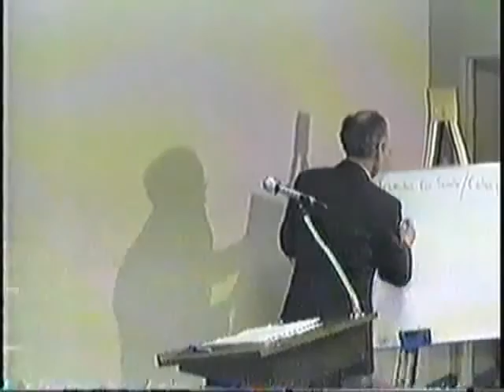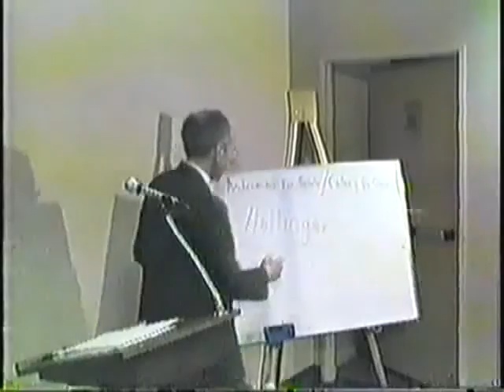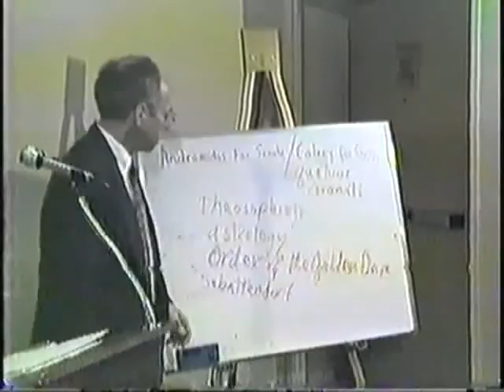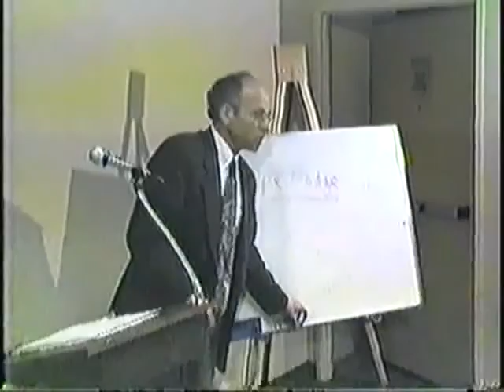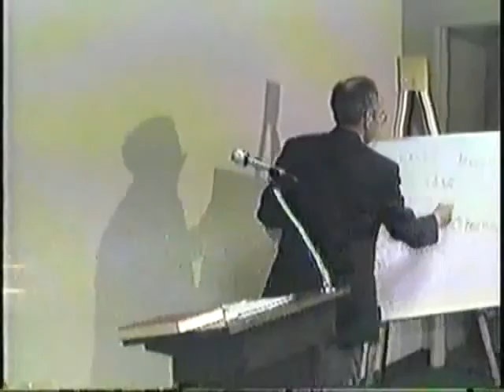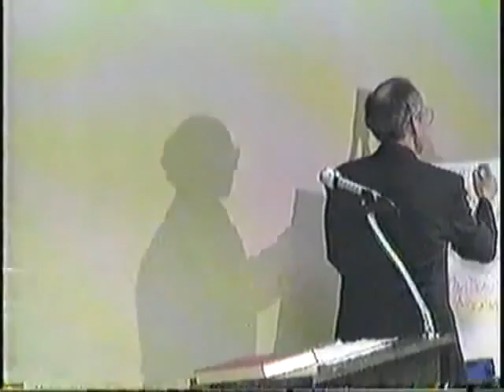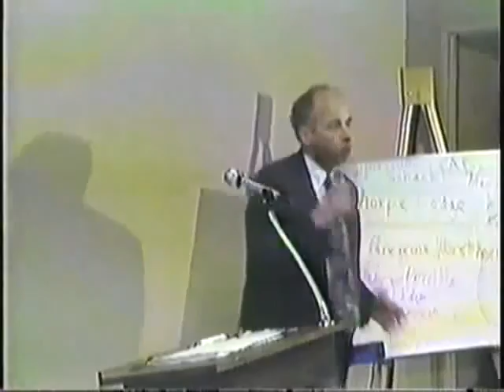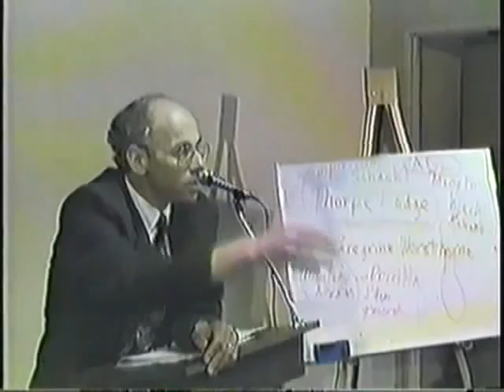MORE HISTORY ON SECRET SOCIETIES (Pt.1)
It is extremely important that you listen to all of this. Especially if you like waving Flags... Historian & author Anton Chaitkin speaking in Long Beach California. Starting from a shooting massacre in Hebron during a religious service, Chaitkin describes the various means by which the British Empire since the Venetian takeover in the 18th Century has used to control and brainwash people. In Southwest Asia, extremists of Muslim, & Jewish faiths have a British origin. Also, organized crime, its defenders in the Anti-Defamation League of B'nai Brith and the subsequent creation of Hollywood & Las Vegas, newspaper cartels such as the Hollinger Corporation, Geopolitics, crackpot movements like Theosophy, Satanism, Astrology, the belief in the End Times & Revelation, the installation of Hitler as dictator through the bankers Montague Norman and Hjalmar Schacht and the brainwashing of Hitler through British cult movements like the Thule Society. A lengthy question and answer period is included. TAKE BACK YOUR MINDS